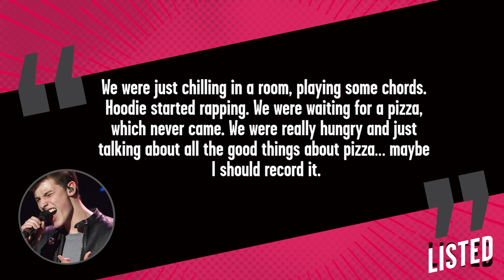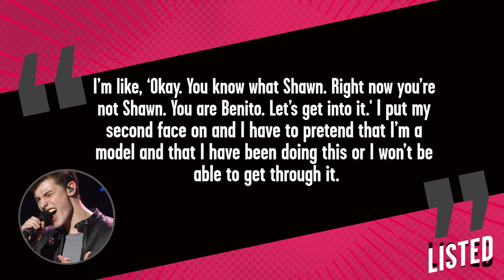9 Things You Didn't Know About Shawn Mendes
Shawn Mendes, please have MERCY on our souls! He swept our hearts away on Vine and has since become a world-wide phenomenon/serious dream boat, but believe it or not, there’s still a whole lot more to Shawn than meets the eye, so right now we’re bringing you 9 things you may not have known about Shawn right here on Listed.